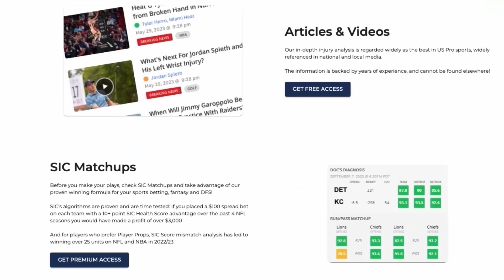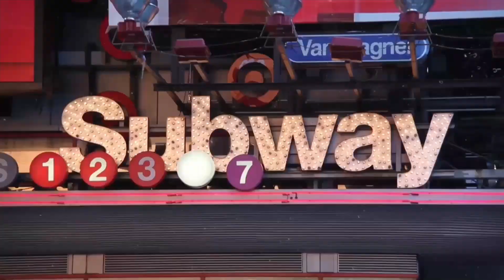ECF, WCF, World Series, 5/21/24 | Ferrall Coast To Coast Hour 3